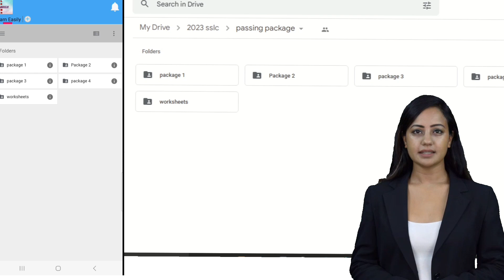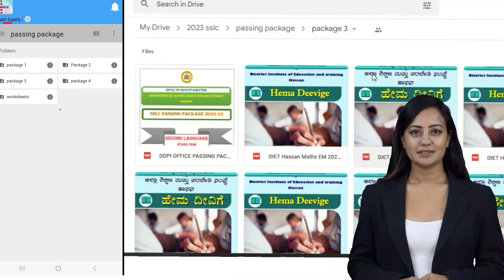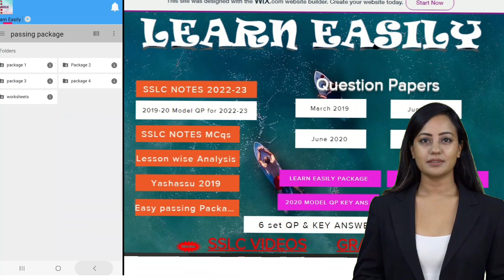SSLC ALL SUBJECTS PASSING SCORING PACKAGES | 5 Sets | worksheets.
SSLC ALL SUBJECT 5 SET PASSING PACKAGES.
10th standard all subjects passing packages.

sslc examination 2023 Kannada English Hindi mathematics science social passing packages.
scoring packages
10th Kannada passing package.
10th English passing package.
10th hindi passing package.
10th maths passing package.
10th science passing package.
10th social passing package.
10th class passing packages and scoring packages to download.